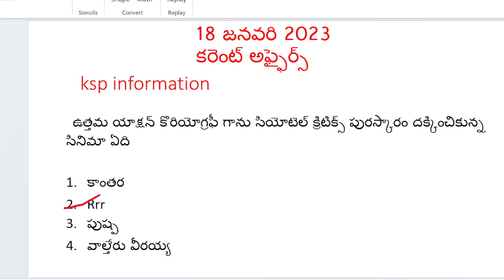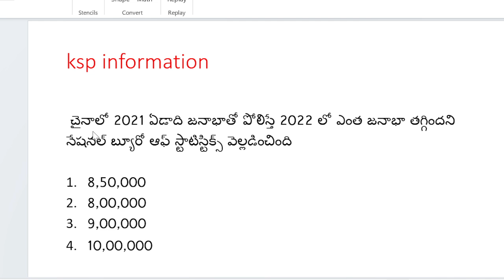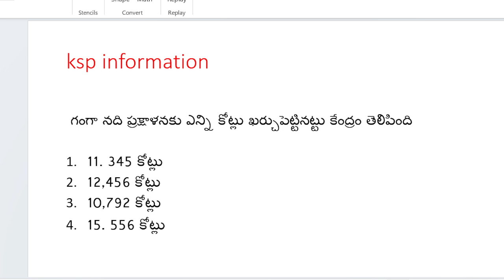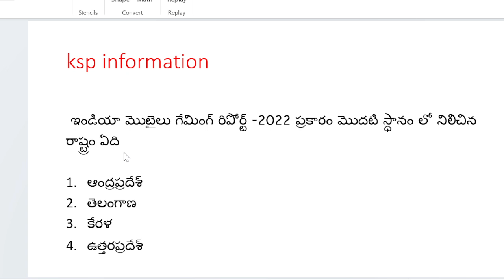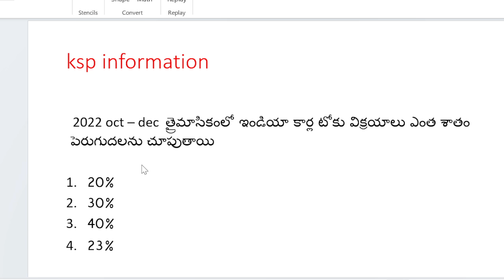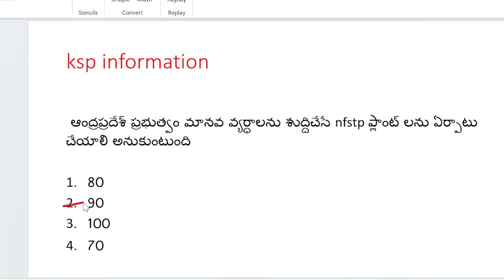18 January 2023current affairs |Sachivalayam|police|compitativeExams|AP|ts|gruops|gk|APPSC|tspsc